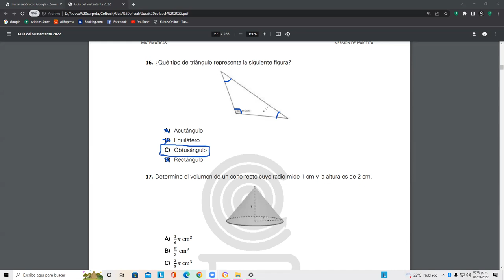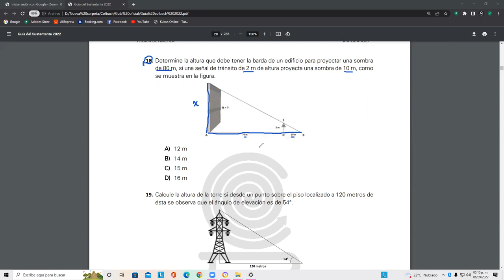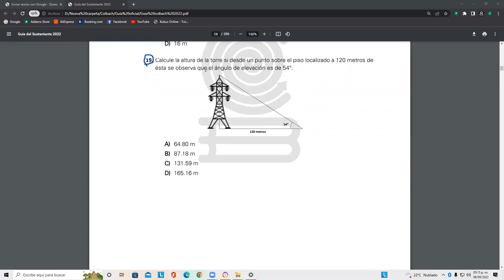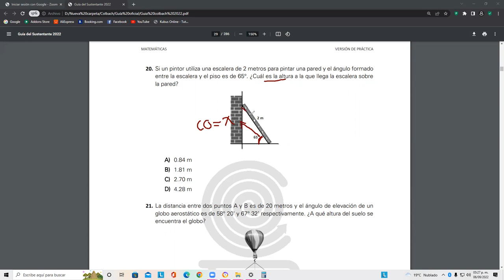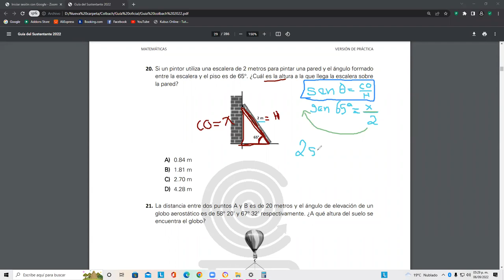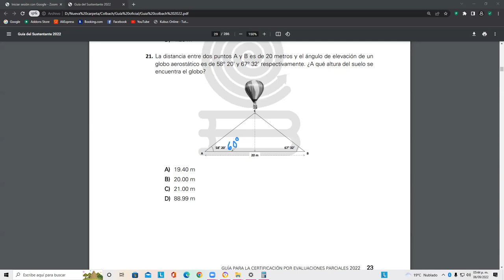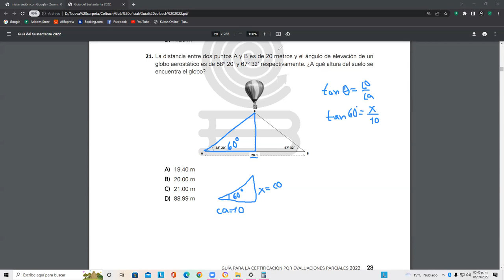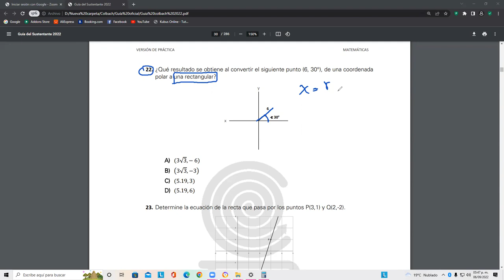Solución Guía oficial Exacer Colbach 2022 (Matemáticas 16-23)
Es la solución, de la parte de matemáticas, de la guía oficial Colbach 2022.

Este es el enlace donde puedes descargar la guía oficial. Sugiero que primero la resuelvas y después puedes venir y checar la solución.

Recuerda que los aciertos mínimos para pasar esta materia son 24.

No olvides escribirme tus dudas y los temas que te gustaría que revisáramos en futuros videos.

Matemáticas desde cero. El camino hacia tu futuro.